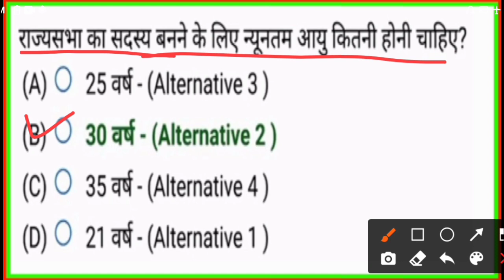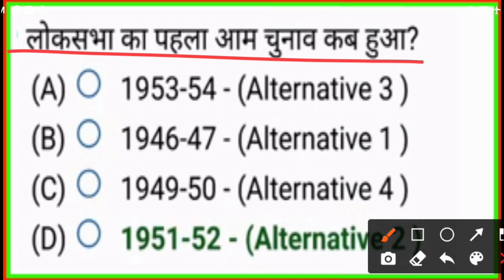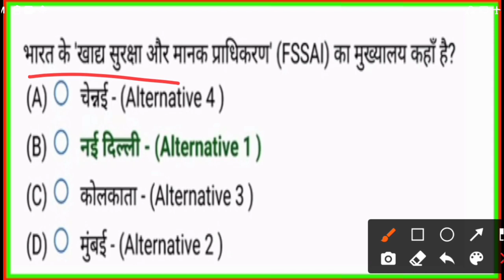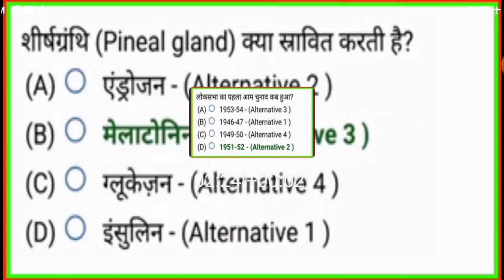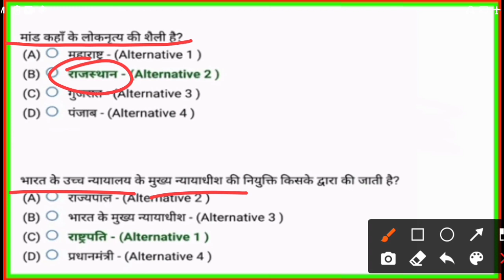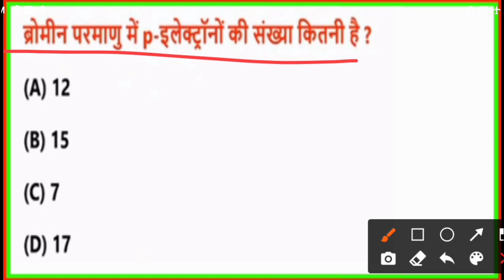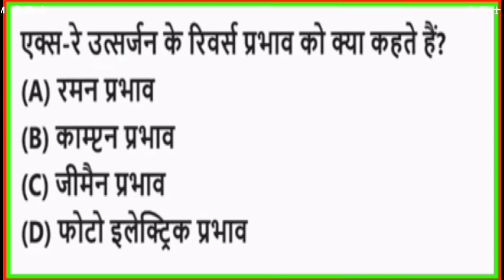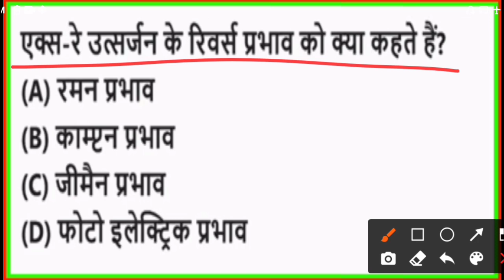RRB NTPC 30 December 1st Shift Question, NTPC 30 December first Shift GK,NTPC 30 December All Shift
RRB NTPC 30 december first Shift | RRB NTPC

30 december first  shift rrb ntpc, Rrb Ntpc 30 December 1st Shift Gk, Railway NTPC CBT 1 30 December, RRB NTPC EXAM analysis of second shift, RRB NTPC 29 DECEMBER, 30 December 1st shift , 30 December 1st shift

Railway Ntpc exam | Maths Practice | Maths Questions | Rrb ntpc , group D 2020